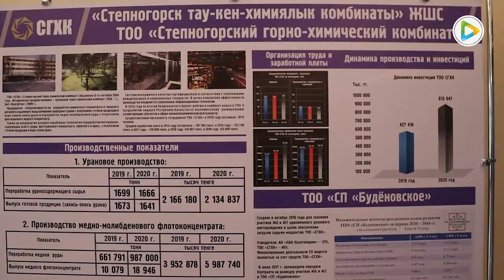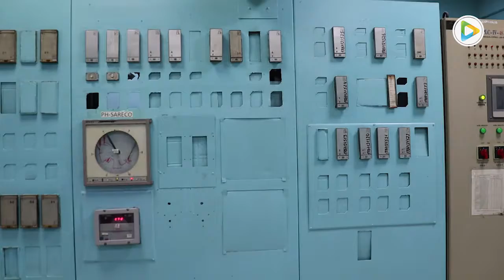Бірқатар нысандар шаһар басышысының назарында болды